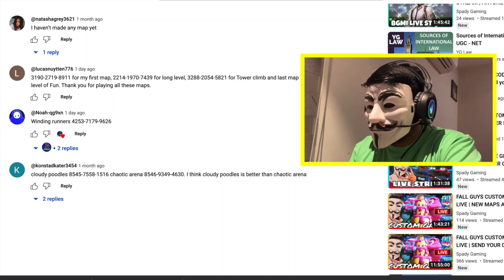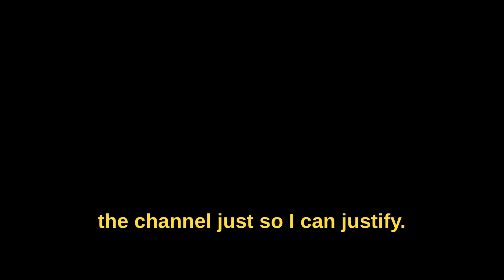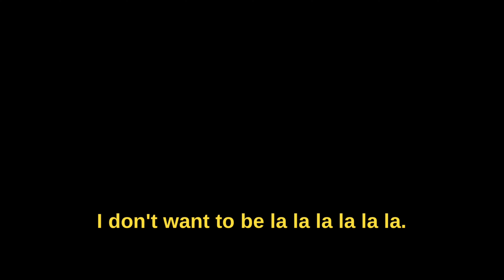4 NEW MAPS THAT ARE FUN TO PLAY | FALL GUYS COOL CODES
►Respect Moderators.